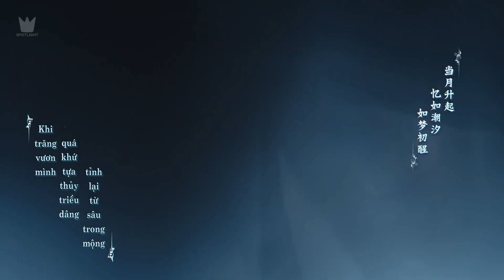[VIETSUB] “YÊU NHƯ LƯU LY / 爱若琉璃” – Châu Thâm / 周深 | OST Drama “Lưu Ly Mỹ Nhân Sát / 琉璃美人煞”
▉ Translator | Timer | Typesetter | Encoder: Cloudy Lin